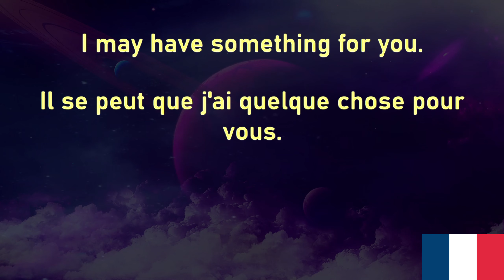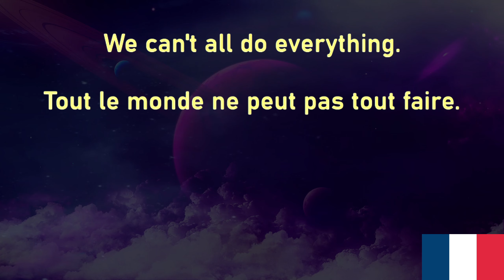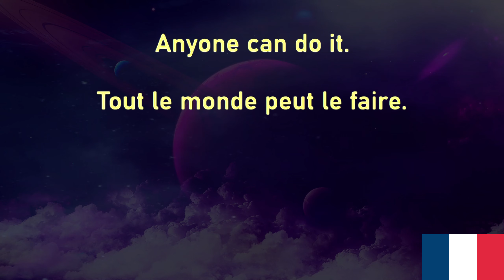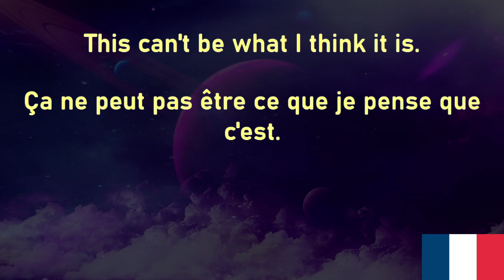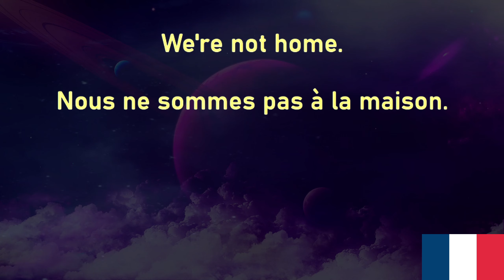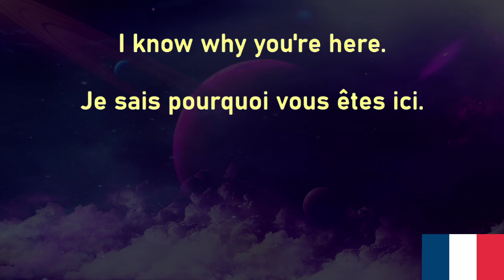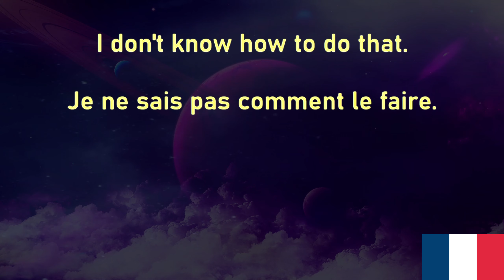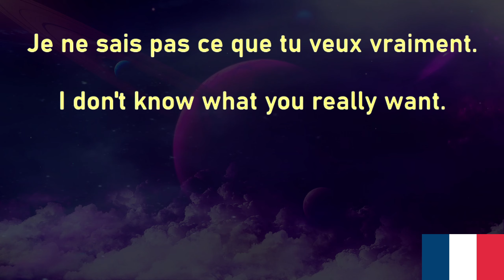French Voice Garden 93